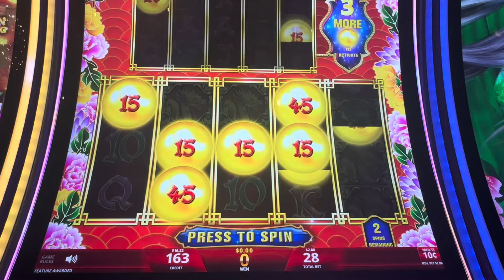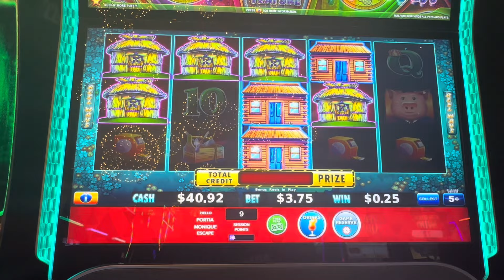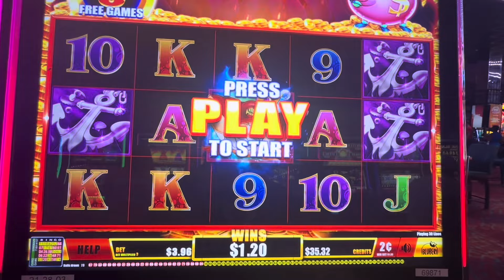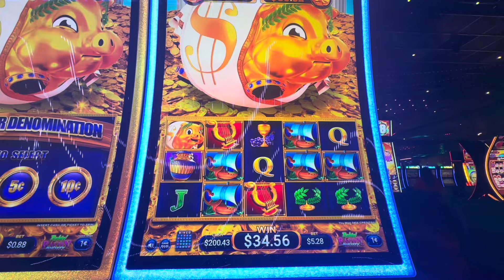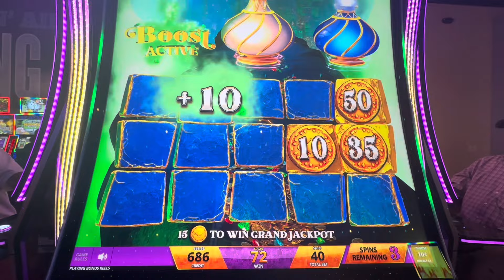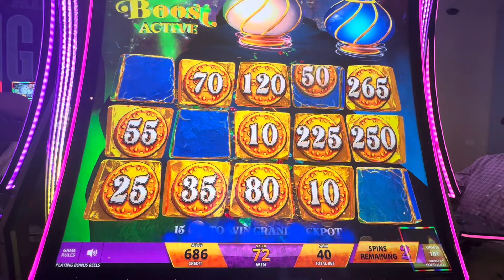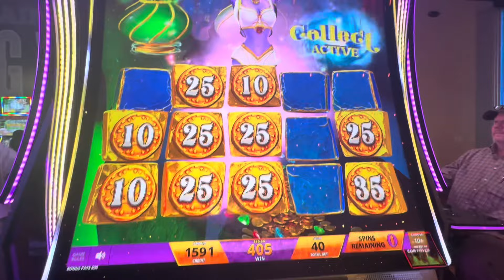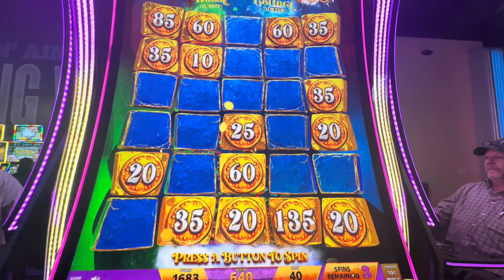🎰Winning !! Playing Every New Slot Machine at WindCreek Montgomery!💰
Hello Beautiful Slot Peeps,

This Video is property of Moe Gambles .